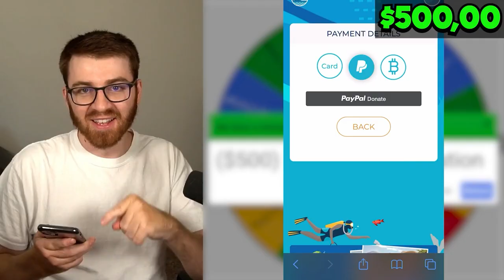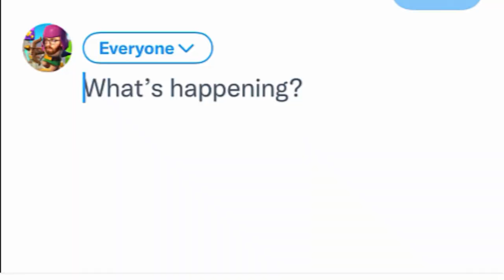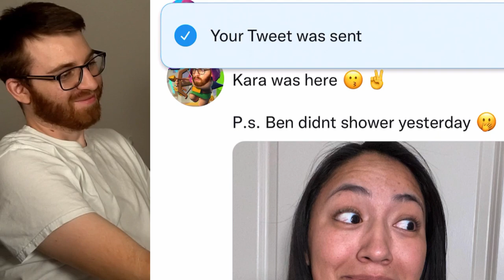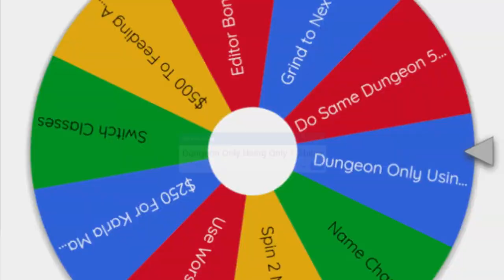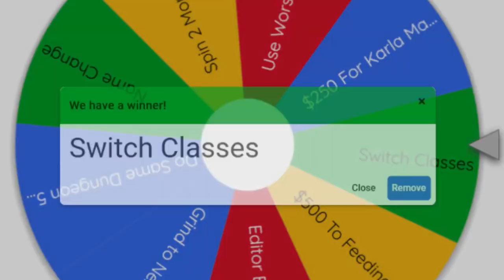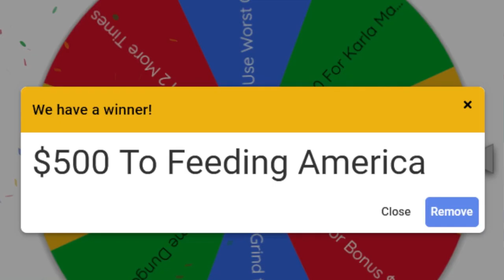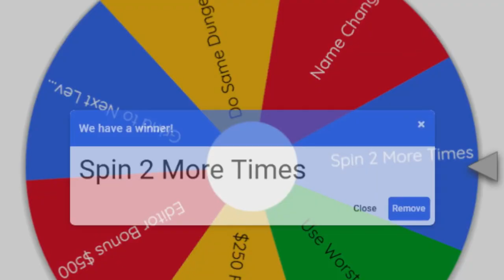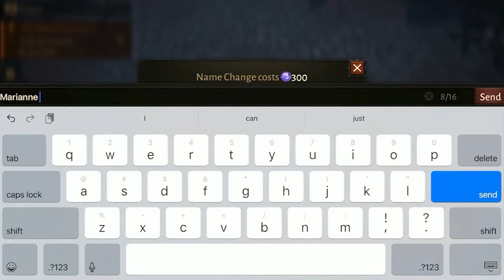ME vs WHEEL OF PAIN... AGAIN! ($2000 spent)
Today we take on the Diablo Wheel Of Pain and Spend A lot of Money for a good cause!